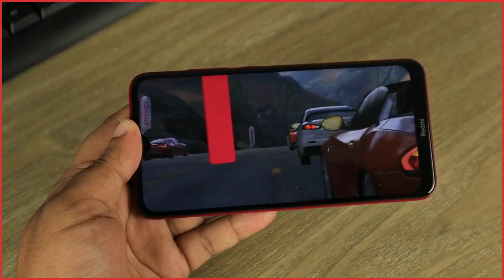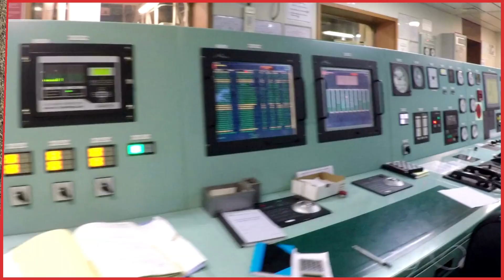प्लेन में बैठने पर फ्लाइट मोड में क्यों करना पड़ता है फोन